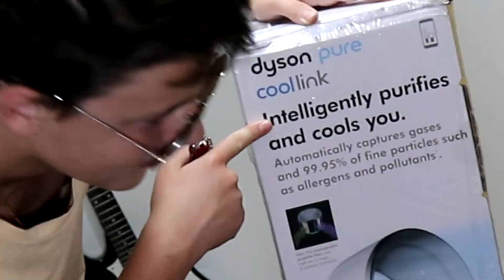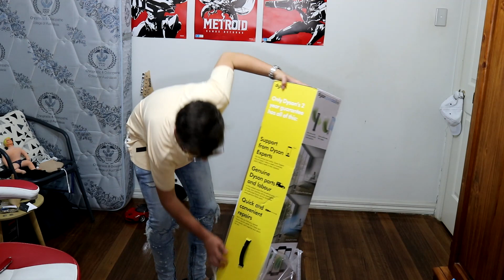IS IT WORTH IT? | Dyson Pure Cool Air Purifier Review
Intro song by Leng Hock-Discreet

(Most likely new videos on Wednesday and Sunday)